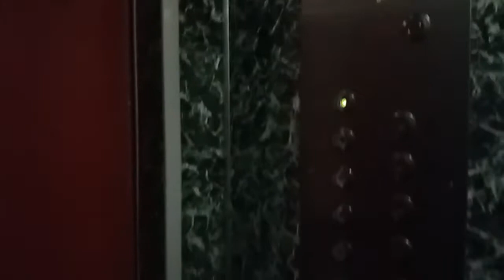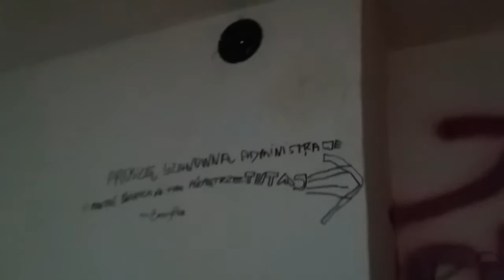ZREMBy osiedlowe - Wrocław, ul. Bolesławiecka 8, 10, 12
Na chwilę wracamy do wind we Wrocławiu. W tym tygodniu zamieszczę wszystkie filmy z Legnicy.